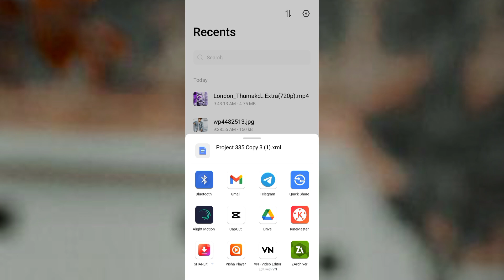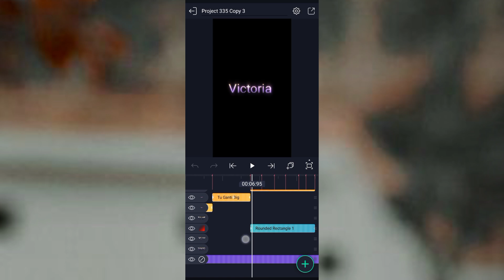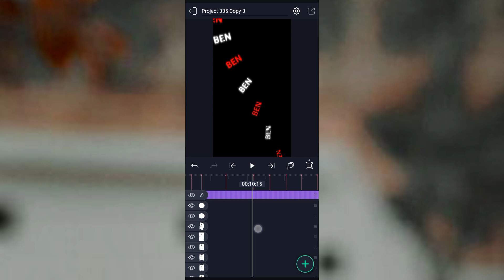New Xml Video | New Trending Xml File In Alight Motion | New Viral Xml File